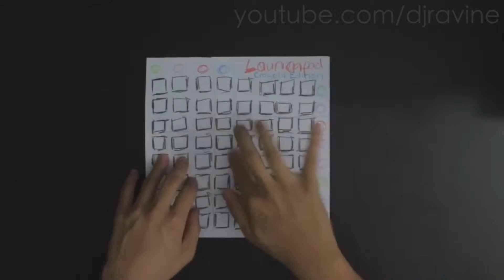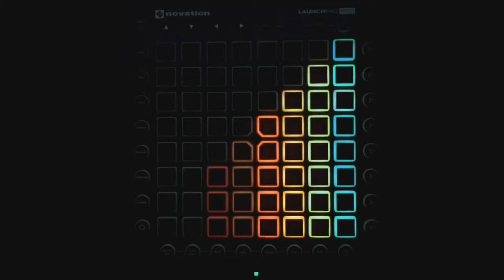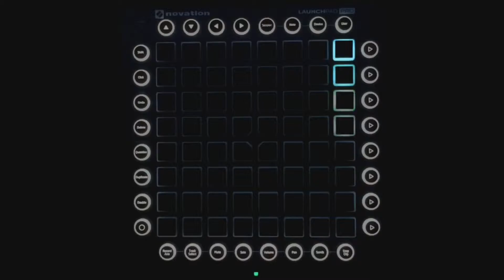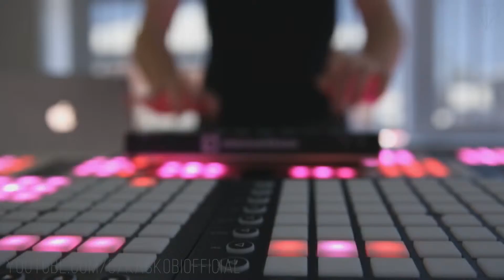Marshmello Top 10 Launchpad Covers 2017